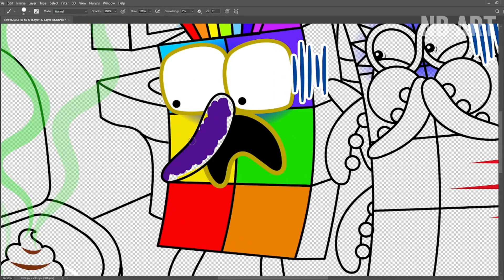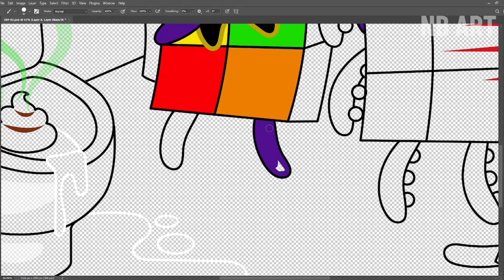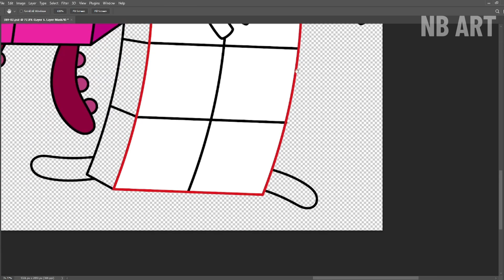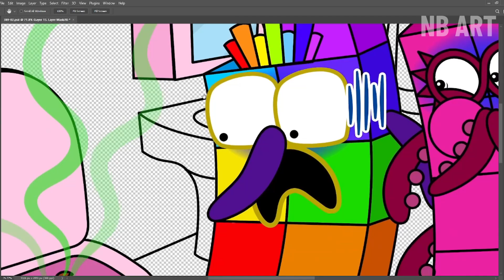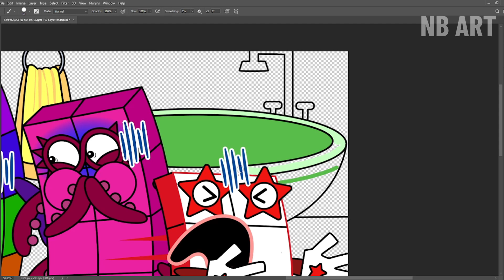Who Forgets To Flush The Toilet After Going To The Toilet? Numberblocks Fanmade Coloring Story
Tools: Adobe Photoshop
Recorder: Camtasia
Edited video : Camtasia